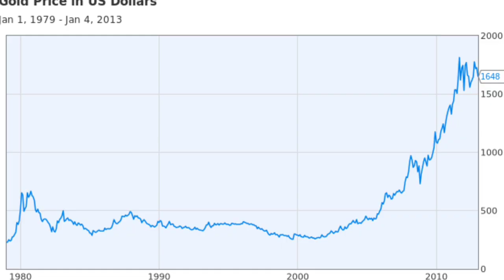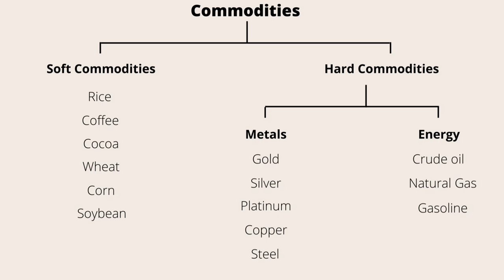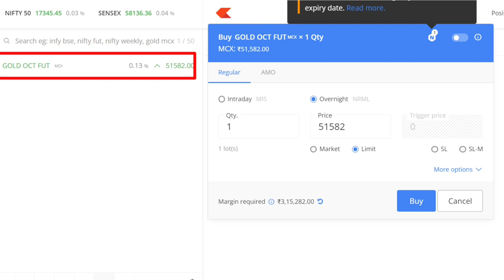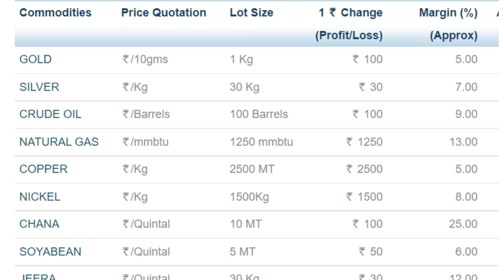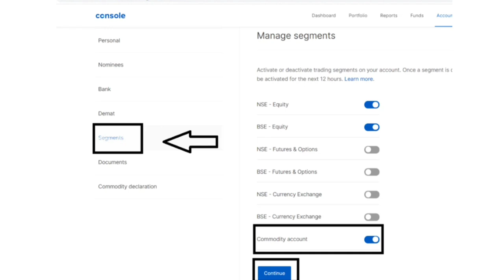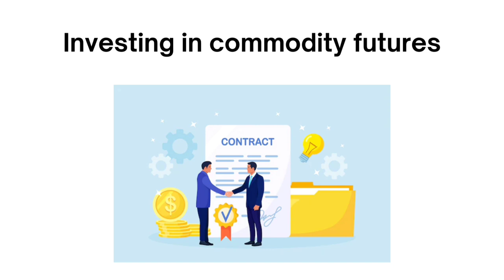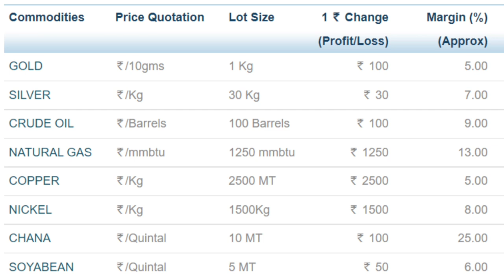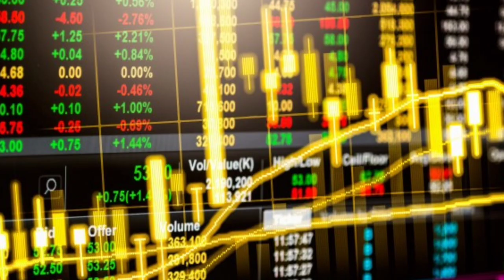Commodity Trading Explained in Telugu | What is Commodity in Stock Market | Stock Market In Telegu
What is Commodity in Stock Market Explained in Telugu | Stock Market Guide Telugu
A commodity market is a market that trades in the primary economic sector rather than manufactured products, such as cocoa, fruit and sugar. Hard commodities are mined, such as gold and oil.